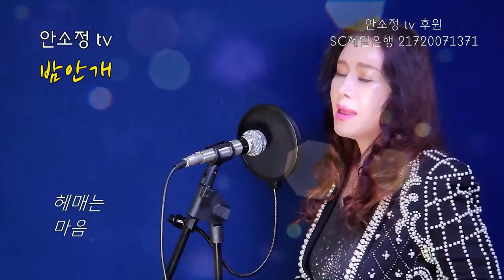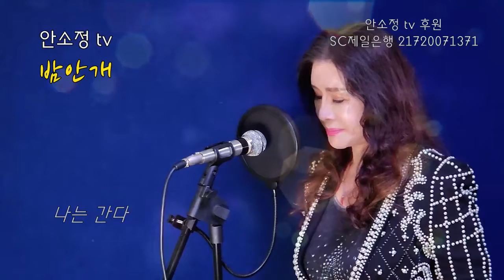'밤안개' (원곡 현미) - COVER BY DYK 안소정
도전 1,000곡의 약속을 지킬 수 있도록 1,000일 동안 함께 해주신 팬 여러분께 진심으로 감사드립니다. 오랜 기다림 끝에 세상에 나온 신곡 '노래 같지 않은 노래'가 인생곡이 될 수 있도록 다양한 방송 매체 출연과 공연 활동을 재개하여 성원에 보답하겠습니다.

팬 여러분과 함께 이룬 도전 1,000곡의 아름다운 마무리가 내일을 향한 새로운 시작이 될 수 있기를 소망합니다.

* '좋아요', '구독'과 함께 종 모양의 '알람'을 누르시면 아침 7시에 락, 발라드, 트롯, 재즈, 팝 등 다양한 장르의 노래가 전달됩니다. (믹싱이 안 된 라이브 영상이므로 이어폰 청취를 추천합니다.)

예금주 안*정